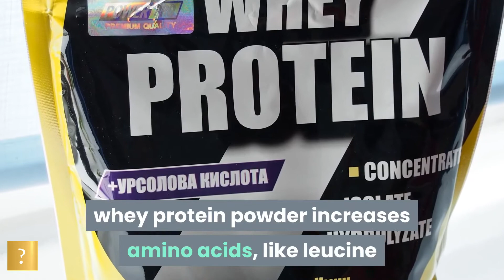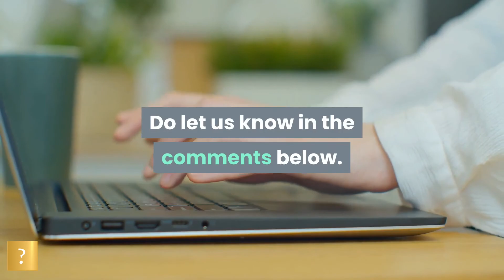10 Shocking Food That Causes Acne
In this video, we will be talking about the shocking foods that cause acne.

There is a lot of misinformation about the correlation between nutrition and acne. This misguides people on the kinds of products they should use or put on their faces. You have to know your skin before you venture on any adventure “food wise” as well as ‘face wise’.

There are some of the biggest offenders which we will tell you about today. No one is fond of acne and almost everyone is diet conscious when it comes to what you take in being bad for you, so let’s just say this video is a much needed one.

SUMMARY:
Milk and Dairy Products
Alcoholic Beverages
Refined Carbohydrates
High-Glycemic Foods
Fatty Foods
Whey Protein Powder
Highly Processed Convenience Foods
Chocolate
Chicken
Coffee